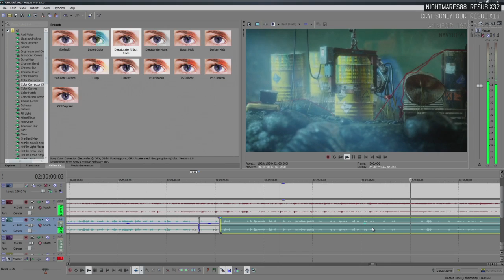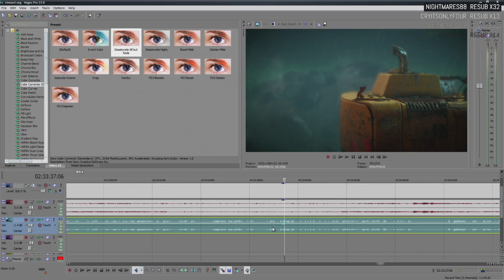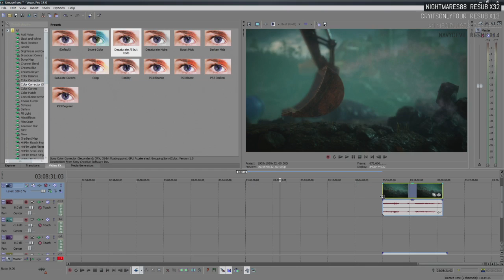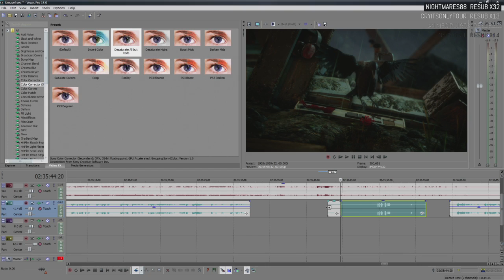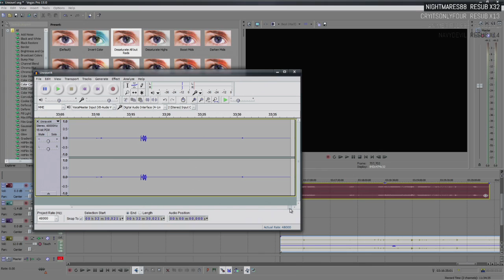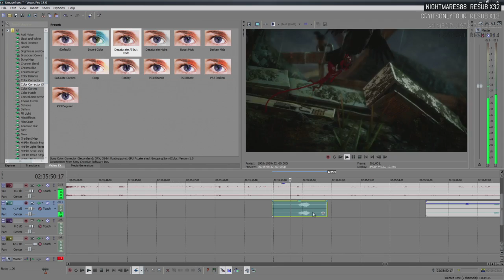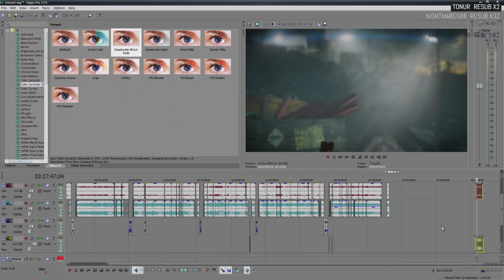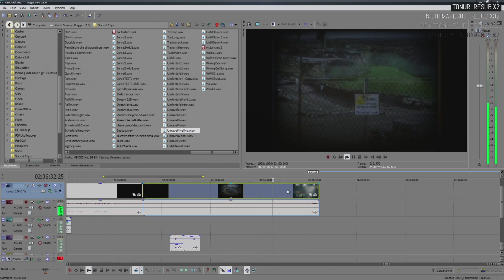Editing Unravel (spoilers) [02/17/16] [P4]